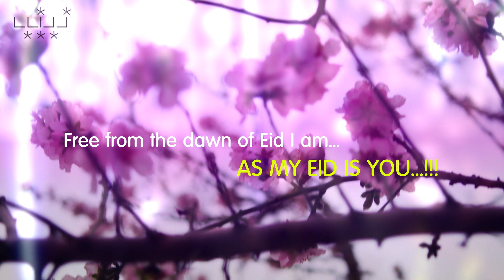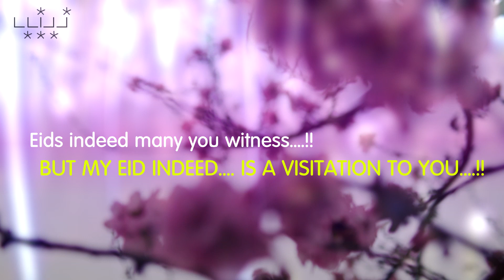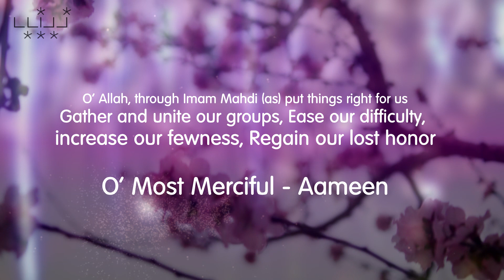My Eid is you!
My Eid is you! Recited by Mahdi Samavati. Translated by Hayder Shirazi.